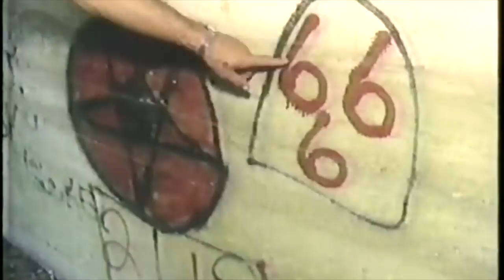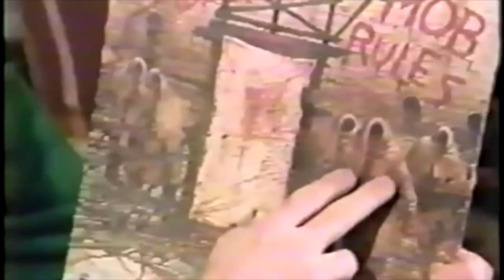Insane Satanic Panic Moments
Watch these insane SatanicPanic moments from the past.